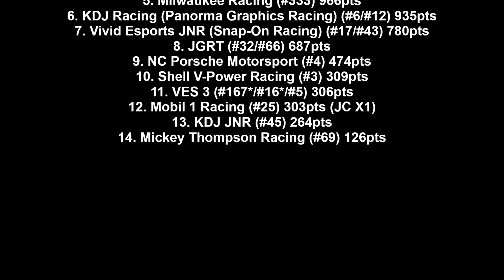Haymaker Cup Season 3 Round 5 Race 1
Can Haymaker Motorsport and Vivid Esports be beaten this season?